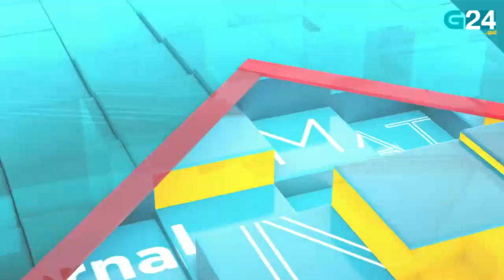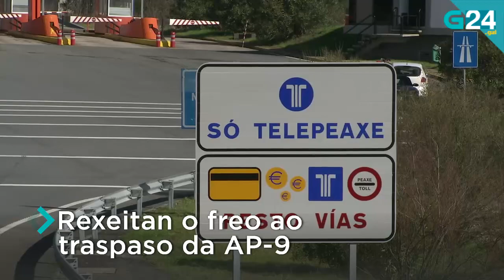O 2 de decembro, en titulares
Repasamos as novas máis relevantes deste xoves, 2 de decembro. Para máis información visita g24.gal